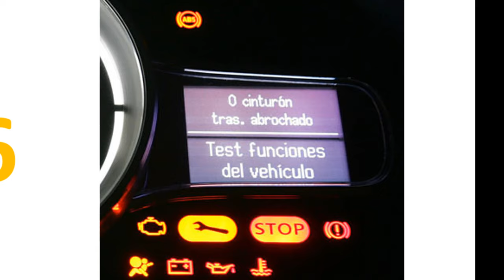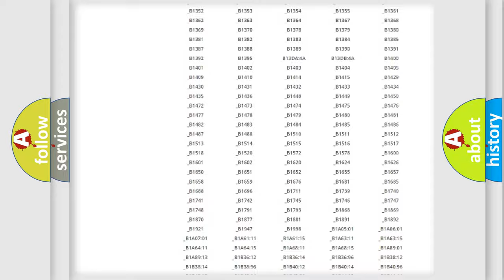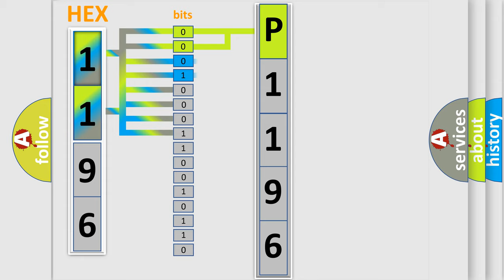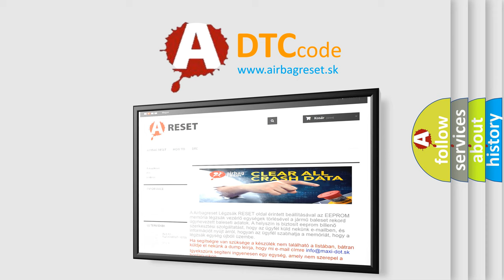DTC Volkswagen P1196 Short Explanation